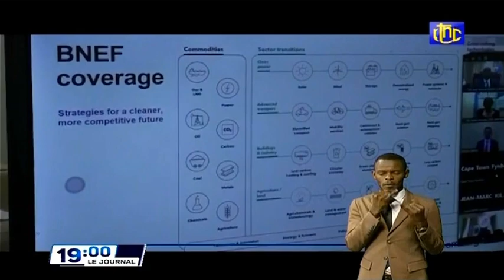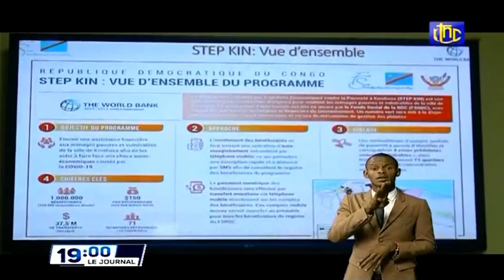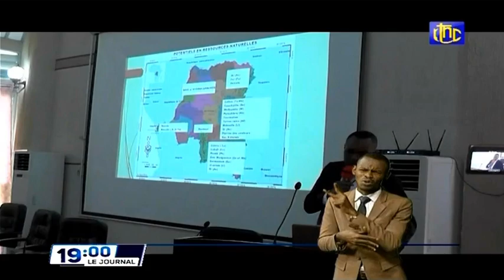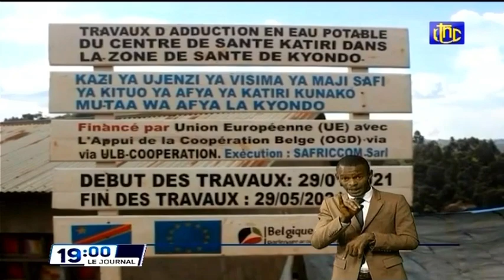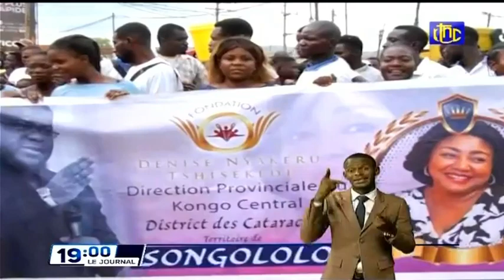🔴RDC : LE PRESIDENT FELIX TSHISEKEDI ACCUEILLE OFFICIELLEMENT L'AVION PRESIDENTIELLE